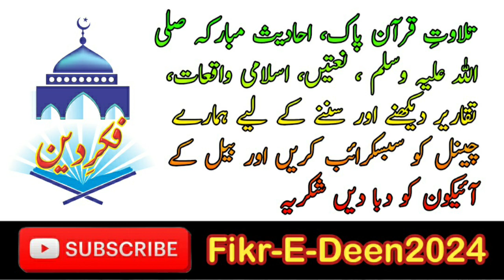Maut Ka Manzar || Maut Ke Baad Ki Haqeeqat || Molana Abdul Hannan Siddiqui